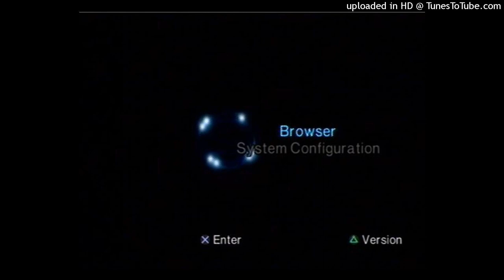800pts + xaviersobased + kashpaint type beat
free 4 non profit